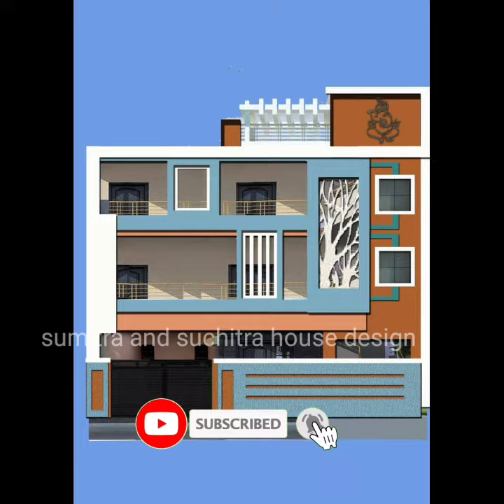2 floor house elevation design🏠🏠 top top 30 beautiful house elevation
Sumitra and suchitra House Design Videos channel by Bhagaban mestri. Hello friends my name is Bhagaban Sahu. I am a house construction mistri. In this channel I upload my own design works & share new house design ideas to make your home more beautiful.